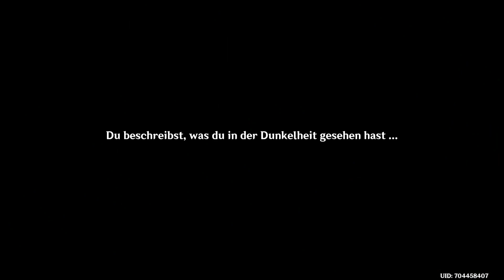🔥Genshin Impact - Durch dichten Rauch und dunklen Wald Kapitel III - 1. Akt Ein Zwischenfall im Wald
🔥Genshin Impact - Archontenauftrag: Durch dichten Rauch und dunklen Wald Kapitel III - 1. Akt Ein Zwischenfall im Wald🔥